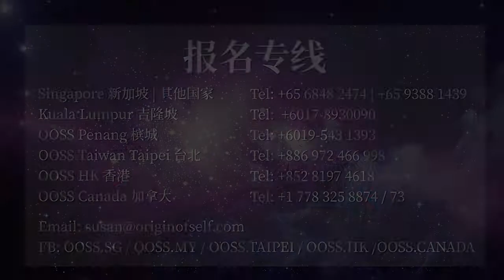风水是一门高科技！风水中的三重结界是什么？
出自《风生水起好运来 — 如何利用风水改造命运？》